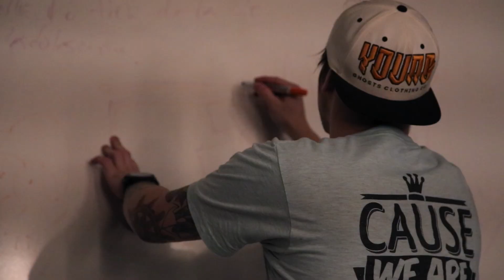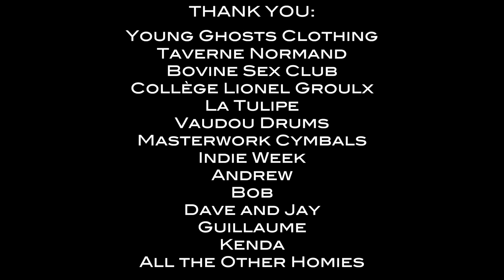BAD CAPTAIN - It Didn't Have To Be So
Music and Lyrics by Pat Tremblay
Performed by Bad Captain
Recorded and Mixed by Nicolas Michel at Maestro Studios in Montreal, Canada

Label Name: Independent
Director Name: Andrew Garland